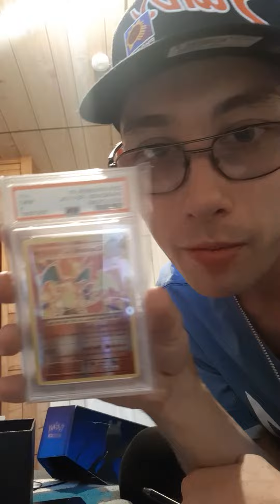shout out to the future